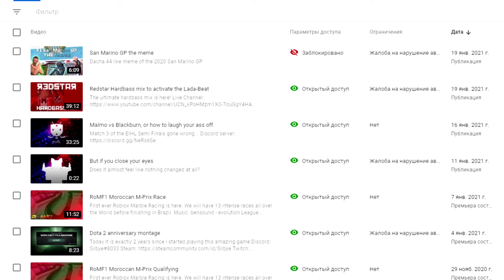San Marino GP the meme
So FOM made me remove ENTIRE qualifying... but yeah
Dacha 44 like meme of the 2020 San Marino GP